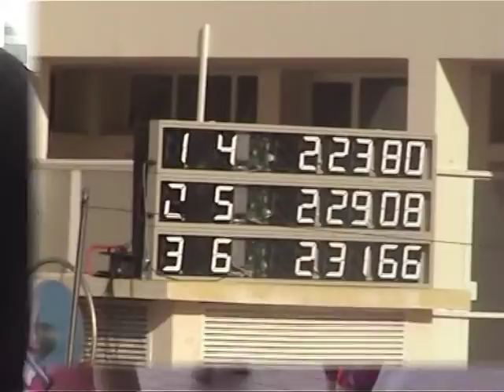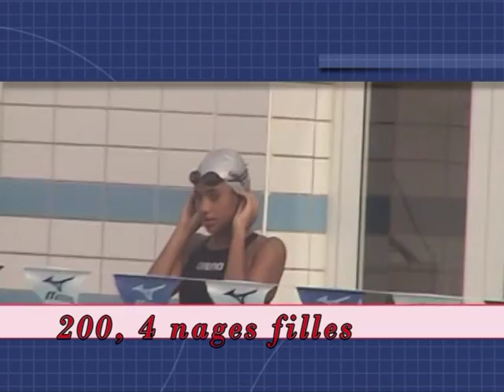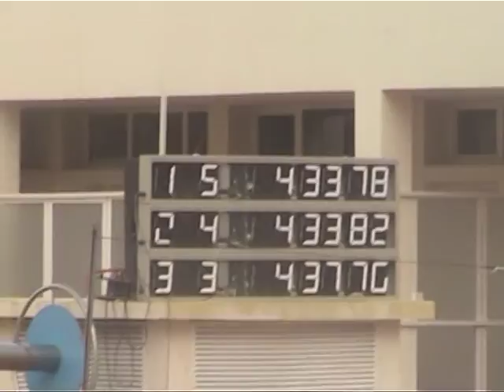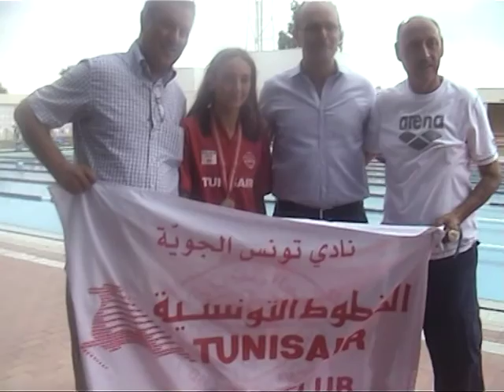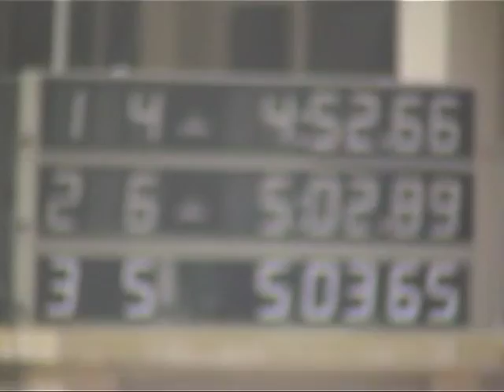Championnat Benjamins juillet 2015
Compilation du championnat Benjamins 2015